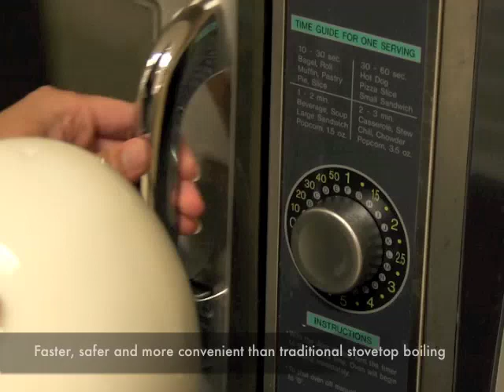Microwave Egg Boiler - Easy Comforts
Microwave egg boiler perfectly boils eggs from the microwave in minutes, without the worry of exploding shells. Egg boiler cooks up to four hard or soft boiled eggs. Instructions included. Aluminum and plastic. 6"H x 5"dia. Hand wash.

Suggested Cooking Times
400 watt microwave
2.5 minutes for Soft or easy boiled eggs
4 minutes for Hard-boiled eggs

800-1000 watt microwave
3-4 minutes for soft or easy boiled eggs
6-7 minutes for hard boiled eggs